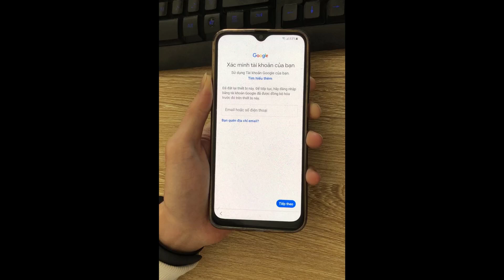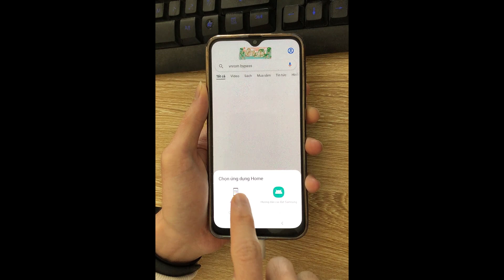Mở tài khoản Google Samsung A30s (SM-A307GN) Android 11 by UnlockTool